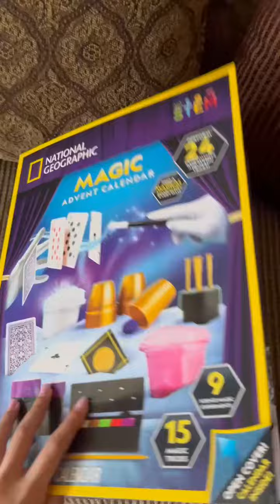Advent Calendar Day 8